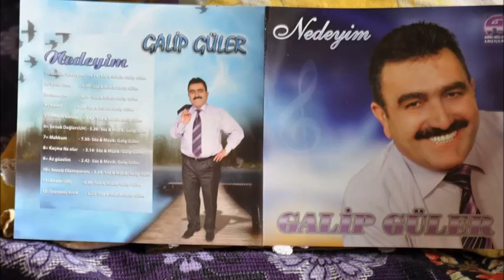GALİP GÜLER - KAÇMA NE OLUR - SÖZ MÜZİK GALİP GÜLER - ÖZDEMİR YAPIM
ÖzdemirYapim YouTube Kanalım